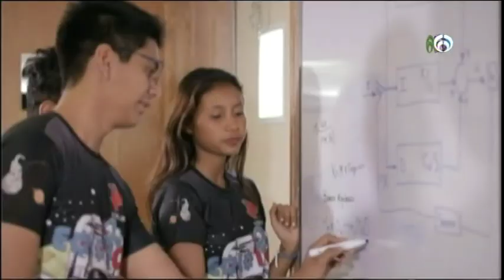GIRA AMLO 250120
Sara Pablo Reportera Grupo Fórmula